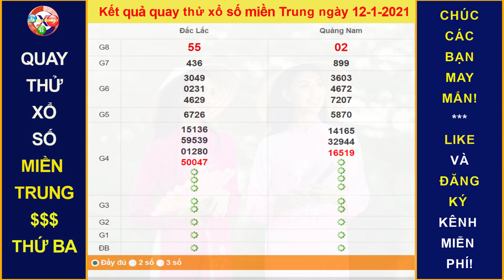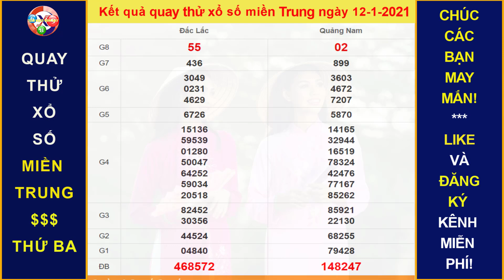Quay thử Kết quả xổ số MIỀN TRUNG hôm nay ngày 12/1/2021|XEM KQXS HÔM NAY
Thứ 2: TP. HCM (xshcm), Đồng Tháp (xsdt), Cà Mau (xscm)
Thứ 3: Bến Tre (xsbt), Vũng Tàu (xsvt), Bạc Liêu (xsbl)
Thứ 4: Đồng Nai (xsdn), Cần Thơ (xsct), Sóc Trăng (xsst)
Thứ 5: Tây Ninh (xstn), An Giang (xsag), Bình Thuận (xsbth)
Thứ 6: Vĩnh Long (xsvl), Bình Dương (xsbd), Trà Vinh (xstv)
Chủ Nhật: Tiền Giang (xstg), Kiên Giang (xskg), Đà Lạt (xsdl)
Thứ 2: Thừa T. Huế (XSTTH), Phú Yên (XSPY)
Thứ 3: Đắk Lắk (XSDLK), Quảng Nam (XSQNM)
Thứ 4: Đà Nẵng (XSDNG), Khánh Hòa (XSKH)
Thứ 5: Bình Định (XSBDI), Quảng Trị (XSQT), Quảng Bình (XSQB)
Thứ 6: Gia Lai (XSGL), Ninh Thuận (XSNT)
Thứ 7: Đà Nẵng (XSDNG), Quảng Ngãi (XSQNG), Đắk Nông (XSDNO)
Chủ Nhật: Khánh Hòa (XSKH), Kon Tum (XSKT)
Thứ 2: Xổ số kiến thiết Hà Nội ( xshn )
Thứ 3: Xổ số kiến thiết Quảng Ninh ( xsqn)
Thứ 4: Xổ số kiến thiết Bắc Ninh (xsbn)
Thứ 5: Xổ số kiến thiết Hà Nội ( xshn )
Thứ 6: Xổ số kiến thiết Hải Phòng ( xshp)
Thứ 7: Xổ số kiến thiết Nam Định (xsnd)
Chủ Nhật: Xổ số kiến thiết Thái Bình ( xstb)